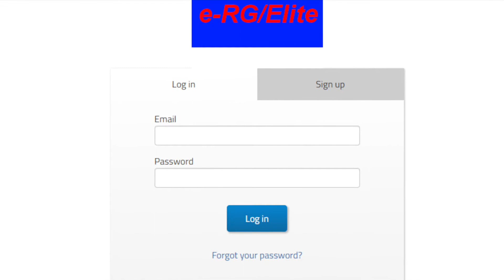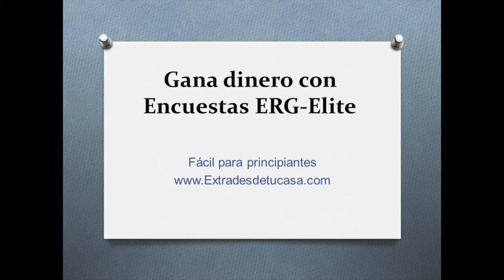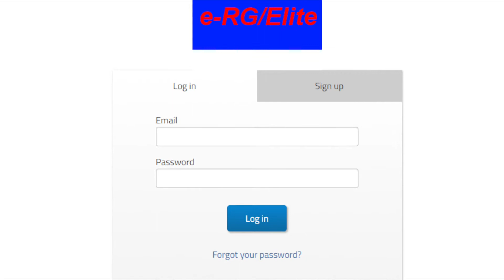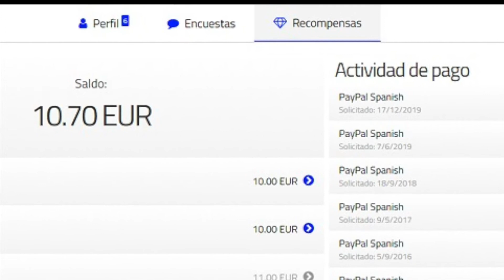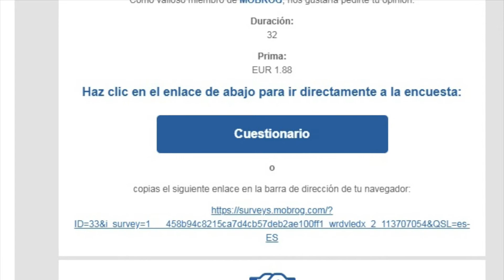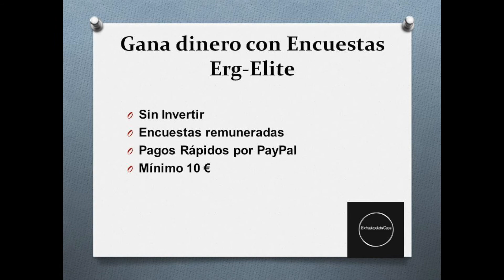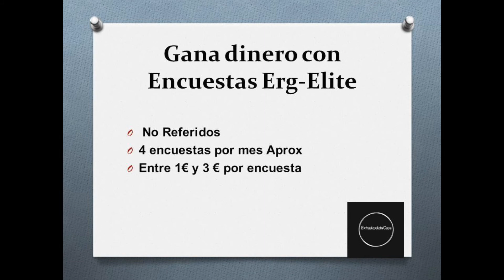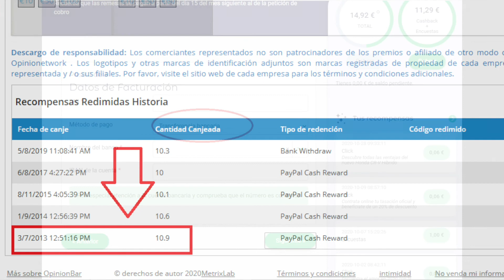erg elite encuestas remuneradas [ DINERO PAYPAL SIN INVERTIR 2021]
E-RG/Elite, junto con E-Research Global, es un panel de investigación de mercado que le ofrece la oportunidad de realizar encuestas por dinero.
El registro es gratuito, no requiere ninguna inversión ni ningún conocimiento por su parte.
Para ganar un dinero extra desde casa haciendo encuestas remuneradas, lo único que necesitas es una conexión a Internet, un ordenador, un portátil o un teléfono móvil y, por supuesto, tiempo, paciencia y compromiso.

Erg Elite  ¿Cómo me registrarse?
Aunque las encuestas de Erg Elite están en español, están disponibles no sólo para España, sino también para Estados Unidos y América Latina.
Puedes registrarte y ganar dinero con las encuestas si vives en España, Estados Unidos, Perú, México, Argentina, Venezuela, República Dominicana, Chile, Costa Rica, El Salvador, Honduras, Paraguay, Bolivia, Colombia, Ecuador, Guatemala, Nicaragua, Puerto Rico, Panamá y Uruguay.

Te cuento las diferentes formas en las que puedes trabajar y ganar un dinero extra desde tu casa sin inversión y sin tener que vender nada.

Aprende a Ganar dinero en Internet:
Sin inversión, Sin Vende-humos, Sin mentiras.